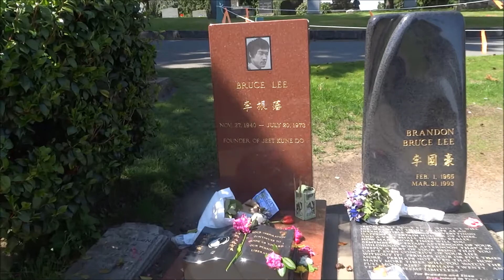Bruce Lee gravesite 2014, Seattle